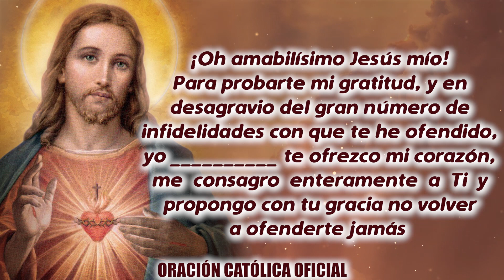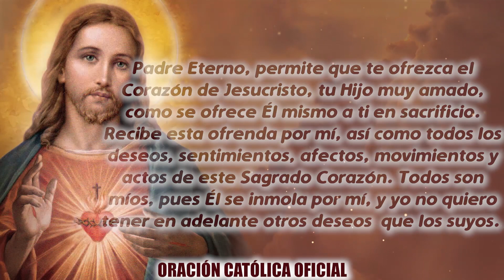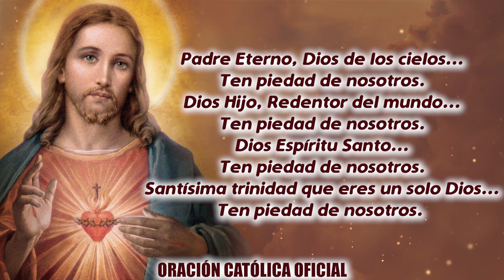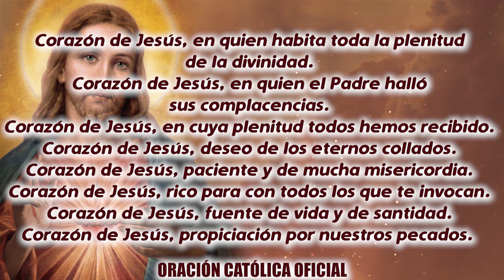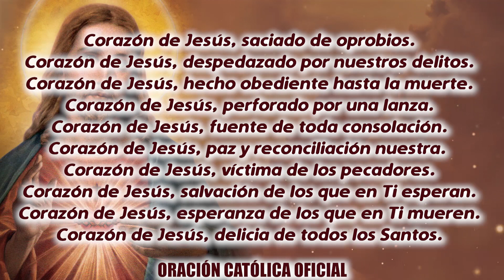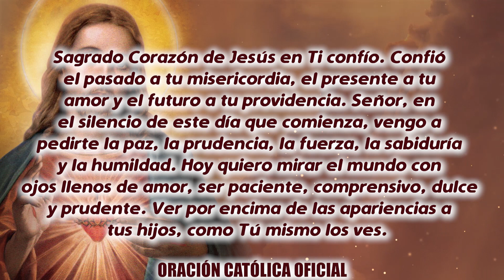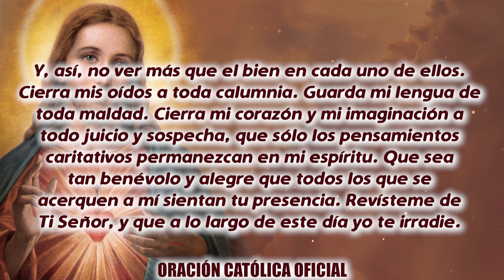ROSARIO AL SAGRADO CORAZÓN DE HOY LUNES 21 DE DICIEMBRE DE 2020 ((SAGRADO CORAZÓN DE JESÚS))